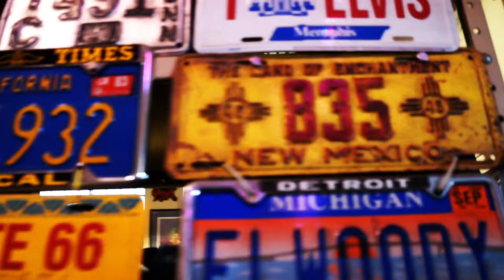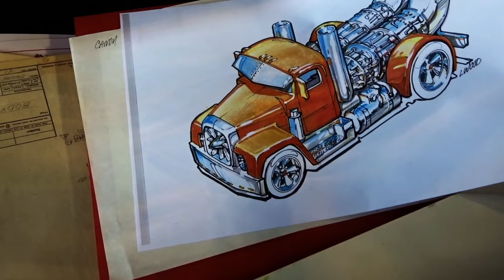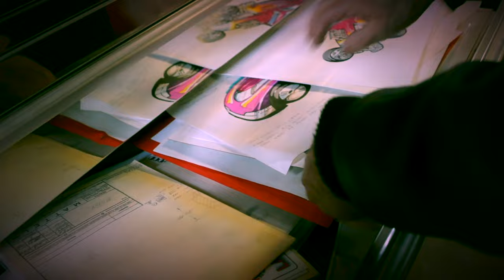Diecast Collection at LARRY WOOD'S GARAGE - Fireball Tim Garage